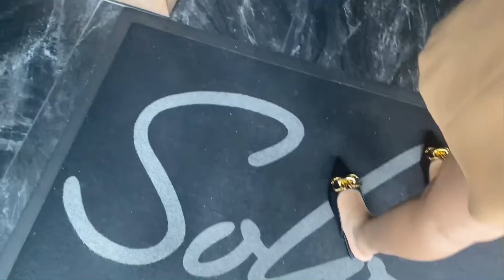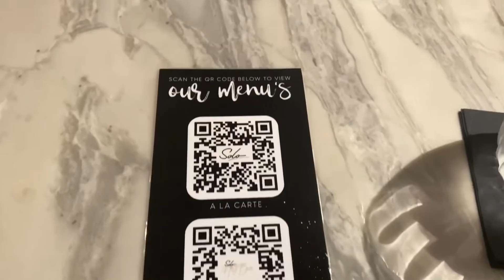SOLO RESTAURANT SANDTON // SOUTH AFRICAN YOUTUBER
A restaurant review of note!